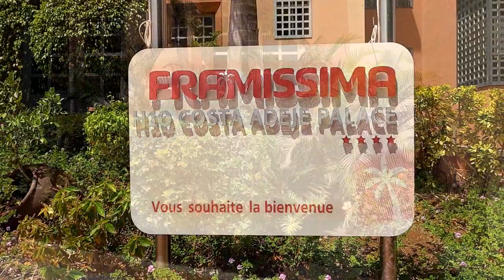H10 Costa Adeje Palace - Tenerife - Canary Islands - Spain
Well known 4 Star Hotel in Costa Adeje on Tenerife